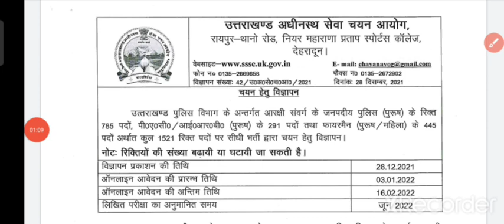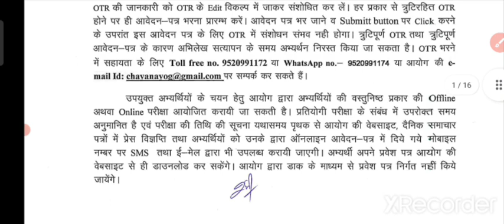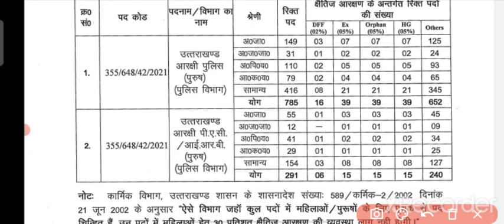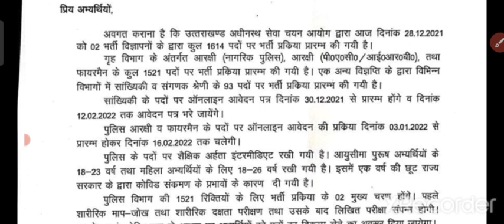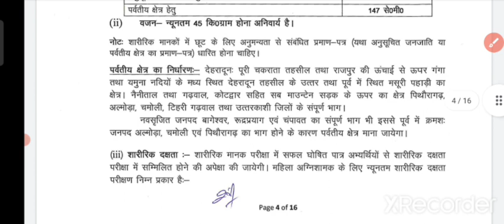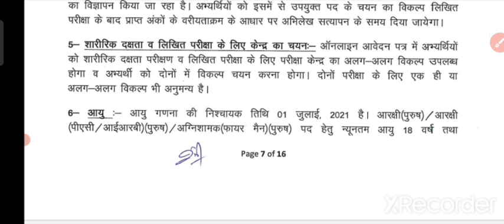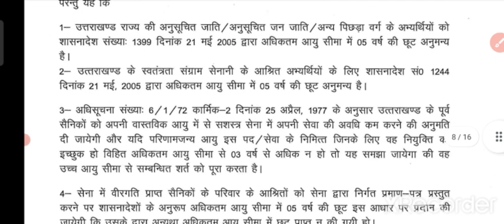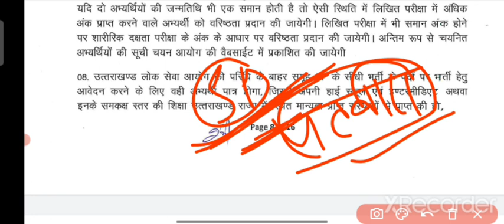आखिर क्या होगा पुलिस भर्ती में ? || भर्ती को लेकर इतने सवाल क्यों? || Uttarakhand Police Bharti 2021